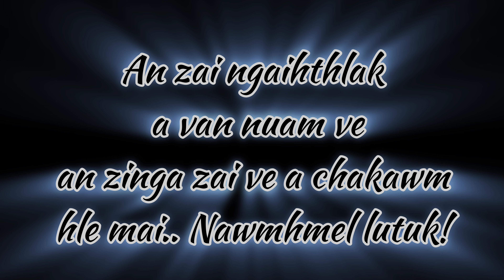Zai Lungrun Thiam em em te Unau ka ti mai...